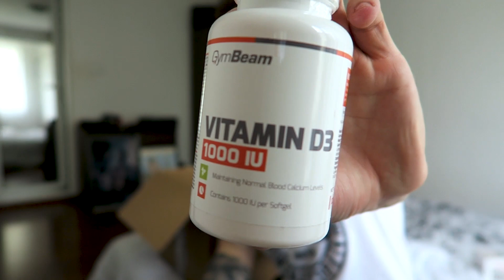Как Можеш Да Станеш Спонсориран Атлет?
»• В това видео ще ви споделя какво трябва да направите, за да станете спонсорирани атлети към някой бранд.

• При въпроси ме потърсете на социалните медии по-долу или напишете коментар в секцията с коментарите.

◄ GymBeam ►

👉 КОД ЗА ОТСТЪПКА: NP5

◄ ABOVE THE REST ►

👉 КОД ЗА ОТСТЪПКА: NPANOV10

◄ ОНЛАЙН КОУЧИНГ ►

◄ FOLLOW ME ►

✪ SNAPCHAT ⇒ nikolayxpanov

◄ Graphic Designer ►

◄ End Screen ►